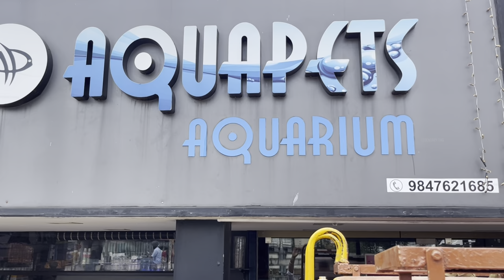20 വർഷമായി അലങ്കാരമത്സ്യ രംഗത്ത് തിളങ്ങുന്ന Aqua-Pets വിശേഷങ്ങൾ | Marine Fishes |Ornamental Fishes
Shop name: Aqua Pets
Location : Vyttilla-Ponnurunni Bridge
All Aquarium Related services Available throughout all Kerala